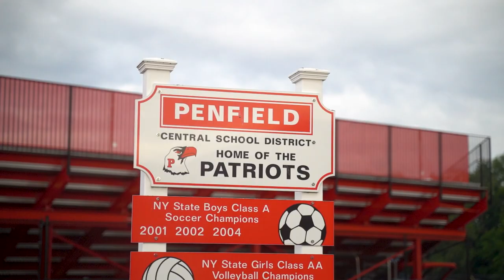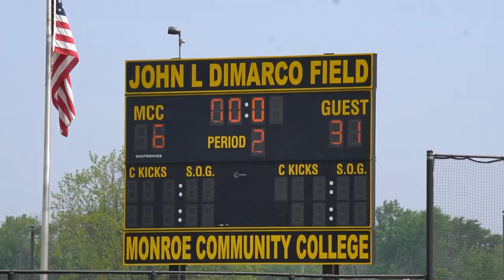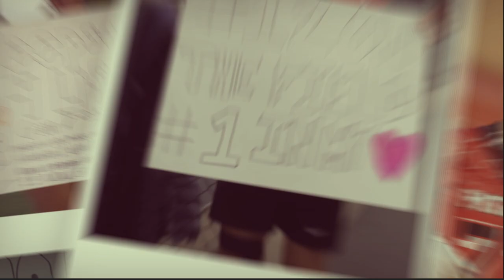Penfield Flag Football 2023 Video/Slideshow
Section V Class A Champions
Penfield Patriots High School Flag Football

Video by: Cinevize.com

Michelle Marciano